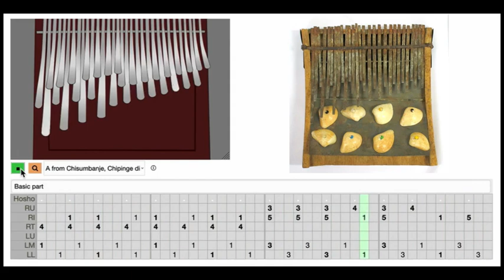SR News: New mbira dzaVaNdau (TIC 135)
Latest addition to the tuning archive: This beautiful mbira dzaVaNdau from the ILAM collection (TIC 135). Sea shells and beads on the buzzer plate added by Andrew Tracey. Its distinct interval structure makes many songs sound completely new.

I've synthesized three additional topmost keys from their octave counterparts in order to cover the key range of Solomon Madhinga's songs.

The video is [the synthesized transcription of] Khombo majimai-we (Bad luck, ladies) by Guwela Mashava Landani, transcribed by Andrew Tracey in his latest article "The Mbira of the Ndau: Mozambique and Zimbabwe in 1972" (ternary shaker beat arbitrarily added by myself).